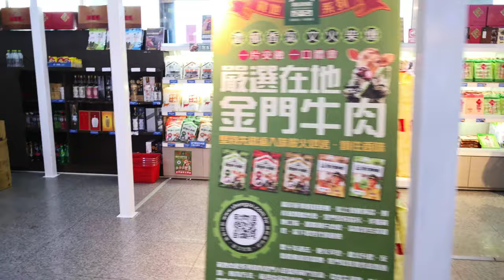【金門機場】金門航空站-內部景觀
金門機場，位於金門縣金湖鎮，位置在金門本島中央南端，是金門縣的主要聯外機場，因座落金湖鎮尚義村邊，又稱尚義機場。
影片都有圖文介紹,請連結我的部落格🔻
🟡我的世界旅遊影音🟡
美洲👇

文化資產🔻
國定古蹟
文臺寶塔
陳健墓
陳禎墓

縣定古蹟🔻
豐蓮山牧馬侯祠
漢影雲根碣
魁星樓
瓊林一門三節坊
西山前李宅
邱良功墓園
古龍頭振威第
陳禎恩榮坊
清金門鎮總兵署
蔡攀龍墓
文應舉墓
將軍第
陳顯墓
黃偉墓
黃汴墓
浦邊周宅
觀德橋
楊華故居
烈嶼吳秀才厝
慈德宮

金門輦轎
浯島城隍祭
金門蜈蚣座

金門風獅爺
普渡燈

名產🔻
金門高粱酒（有酒名「行軍」）
貢糖
金門菜刀
金門麵線
金門一條根
牛肉乾
石蚵
沙蟲
廣東粥
油條
炒泡麵
燒餅
高粱醋
一口酥
陶瓷

莒光樓
馬山觀測所
九宮坑道
金城民防坑道
翟山坑道
成功坑道
瓊林民防館
官澳古城
陳坑古城
峰上古城
田浦古城
烈嶼古城
八達樓子
獅山砲陣地

文臺寶塔
虛江嘯臥碣群
頂界十八間
水頭黃氏酉堂別業
中界洋樓群
黃天露宅
黃乃甫宅
蔡開盛宅
西山前李宅
邱良功墓園
蔡守愚專祀
怡古堂書房事實
浯江書院
風獅爺
八達樓子
後浦洋樓群
金城老街區
明遺古街
模範街
沙美老街
金門碑林
一門三節坊
陳楨恩榮坊
歐厝聚落
水頭聚落
前水頭聚落
珠山聚落
沙美聚落

人文類場館🔻
金門酒廠
金門高粱酒史館
宏玻陶瓷廠

料羅灣
中山紀念林
建功嶼
慈湖
古岡湖風景區
乳山故壘
太湖榕園
中正公園
畜產試驗所
西園鹽場
五虎山步道
太武山古道
沙美榮湖及金沙水庫湖畔
榮湖
金沙水庫
金沙溪